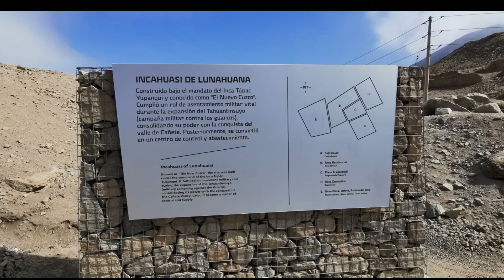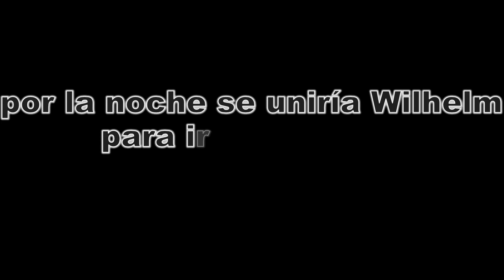Lima - Huarmicocha Dia 1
Primera parte de la visita a la Laguna Huarmicocha en Huancavelica. En este primer día fuí hasta Catahuasi donde pasé el dia a orillas del rio Yauyos descansando.